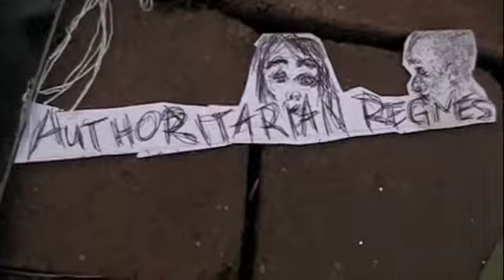Mission - In Green & Red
Two brave souls on quest to stomp out The Authoritarian Regime... on their journey they uncover the secret to "what the world looks like after you die" ... a must see action flick!